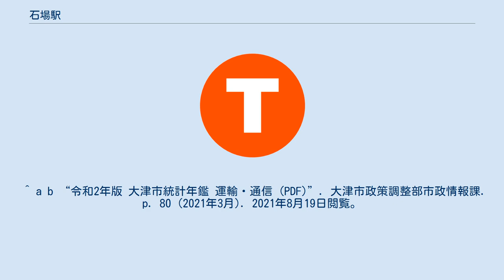石場駅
石場駅（いしばえき）は、滋賀県大津市松本二丁目にある、京阪電気鉄道（京阪）石山坂本線の駅。
互いのホームは構内踏切で連絡しているが、踏切は自由通路も兼ねており、駅の南北を徒歩や自転車で通り抜けられる構造になっている。
 きっぷうりば、IC専用簡易改札機が双方のホームに設置されている。
かつては坂本比叡山口方面に係員が配置されていたが、2021年時点では無人駅となっている。
 ※なお、のりば番号は設定されていない。
 大津線の項も参照のこと。
 ^ a b “令和2年版 大津市統計年鑑 運輸・通信 (PDF)”. 大津市政策調整部市政情報課. p. 80 (2021年3月). 2021年8月19日閲覧。
 ^ a b c 川島 2009, p. 55. ^ 大阪毎日新聞 1929年5月21日朝刊P.7「列車の震動で停車場倒る」 ^ 出典・京阪電気鉄道百周年記念誌「京阪百年のあゆみ」資料編P.149『各駅紹介』より ^ 川島 2009, p. 12. ^ 大津線駅係員配置時間 - 京阪電気鉄道 ^ 京阪電気鉄道百周年記念誌「京阪百年のあゆみ」資料編P.104『駅別乗降客数の推移』より